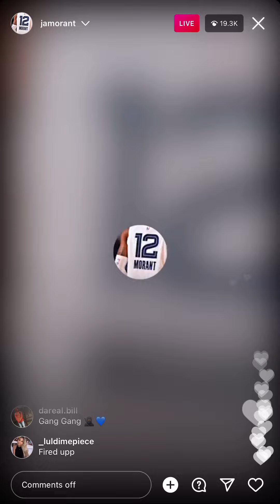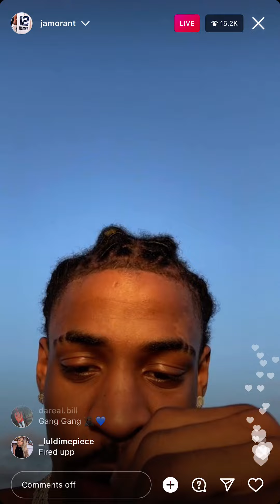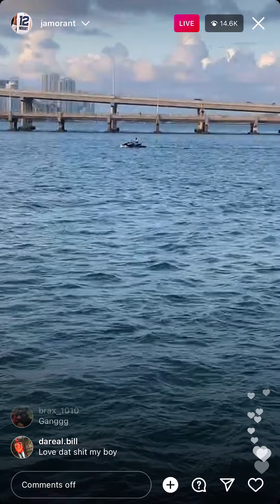Ja Morant Goes Crazy On Lil Baby & NBA YoungBoy Music While Cruising With Gang